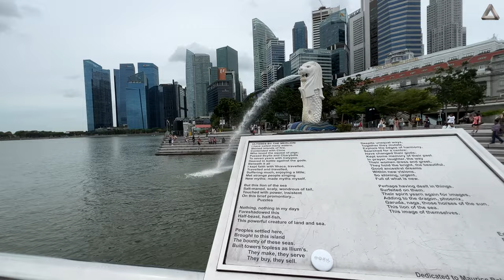Captivating Merlion at Fullerton Bay: A spellbinding icon of Singapore!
The Merlion in Singapore: Symbol of a Lion City's Spirit

The Merlion stands tall, an iconic symbol of Singapore, capturing the essence of this vibrant city-state. This mythical creature, with the head of a lion and the body of a fish, has become synonymous with Singapore's rich history, cultural heritage, and unwavering spirit.

Perched majestically at the mouth of the Singapore River, the Merlion statue welcomes visitors and locals alike to the Marina Bay area. With its grandeur and imposing presence, it has become a must-see landmark for tourists and a source of pride for Singaporeans.

The history of the Merlion dates back to 1964 when it was conceived as a tourism logo for the city. Designed by Mr. Fraser Brunner, the Merlion represents the fusion of Singapore's Malay name, "Singapura" (meaning "lion city"), and its humble beginnings as a fishing village. The lion's head symbolizes strength, courage, and the city's founding legend, while the fish body represents Singapore's origin as a fishing village and its maritime heritage.

As you approach the Merlion, you'll notice its regal countenance and the mighty stream of water cascading from its mouth into the Singapore River. This powerful jet of water symbolizes the city's eternal life force and its relentless pursuit of progress and prosperity. It serves as a reminder of Singapore's transformation from a small trading post to a global economic powerhouse.

Beyond its visual appeal, the Merlion holds a special place in the hearts of Singaporeans. It embodies the city's core values, including resilience, innovation, and the ability to adapt and thrive in the face of challenges. The Merlion stands as a representation of Singapore's collective spirit, one that has propelled the nation forward against all odds.

Over the years, the Merlion has witnessed the remarkable growth and development of Singapore. It has stood as a silent observer of the city's changing skyline, from the humble shophouses of the past to the soaring skyscrapers and architectural wonders that define the present.

The Merlion Park, where the statue is located, offers a serene and picturesque setting. Surrounded by lush greenery and offering panoramic views of the Marina Bay area, it provides a peaceful escape from the bustling city streets. Visitors can take a leisurely stroll, capture memorable photographs, or simply bask in the beauty of this iconic symbol.

The Merlion has also become a venue for celebrations and events, particularly during national holidays and significant milestones in Singapore's history. Its prominent location near Marina Bay Sands and other popular attractions makes it an ideal gathering place for locals and tourists to revel in the festivities and admire the breathtaking fireworks displays that light up the night sky.

In conclusion, the Merlion stands as a symbol of Singapore's heritage, resilience, and progress. Its distinctive form and captivating presence make it an integral part of the city's identity. Whether you are a visitor exploring the Lion City or a resident reminiscing about Singapore's remarkable journey, the Merlion serves as a constant reminder of the spirit and determination that have shaped this remarkable nation.

Equipment:
iPhone13 Pro Max
Mac Studio